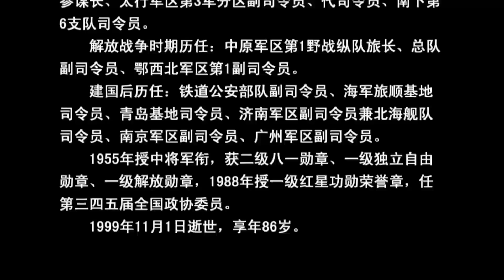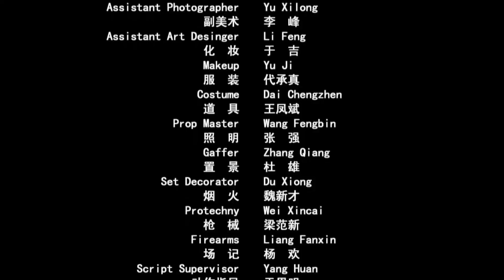CHIẾN HỎA ANH HÙNG | Phim Hành Động Kháng Chiến Xuất Sắc 2022 | Phim Lẻ Hay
✤ Đạo diễn: An Lam
✤ Diễn viên: Triệu Hiểu Minh, Vương Cường
✤ CHIẾN HỎA ANH HÙNG kể về câu chuyện truyền kỳ của người anh hùng kháng chiến Lưu Xương Nghị trong trận chiến ở huyện Túc